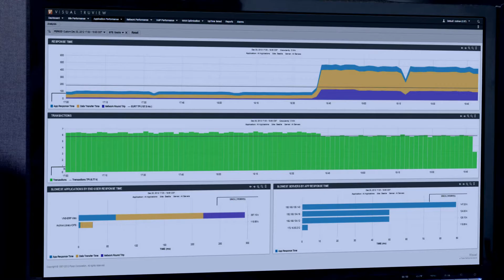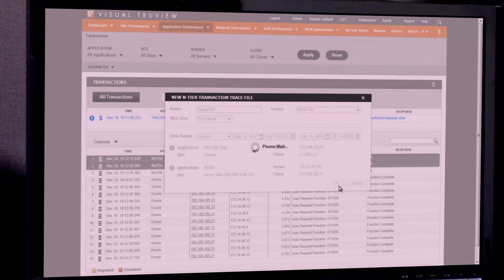Trueview and Optiview XG - Visual Networks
In this project we teamed up with two industry powerhouses in the network operations testing field, Visual Networks and Fluke Networks. We worked with them to create this "slice of live" scenario from a real live NOC. Networks Operations Center. We crafted the script to feature main benefits of using these two products that work in tandem. The video was originally directed toward the field sales force, but was so well received that they started using it directly towards the customer.